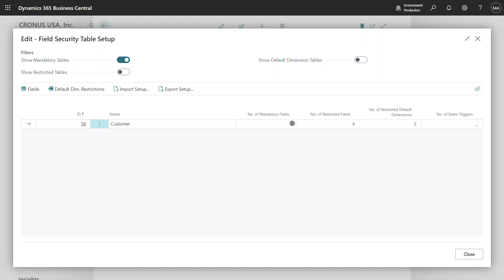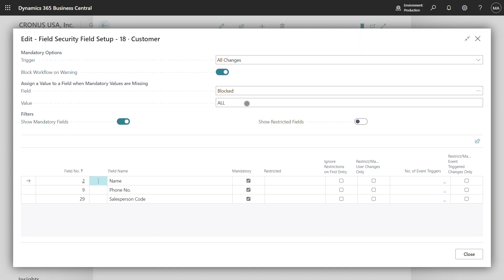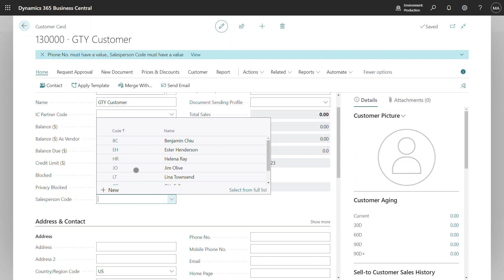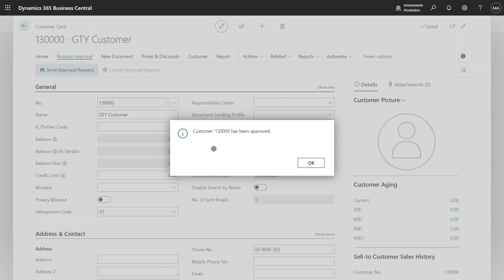Set Mandatory Fields with Field Security for Dynamics 365 Business Central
Walk through an example of setting up mandatory fields in Field Security for Dynamics 365 Business Central.

Never forget to fill out a field again. Ensure your data is accurate and complete.

00:00 Introduction
00:18 Setting up mandatory fields
00:55 Reviewing the mandatory fields set our Customer table
01:13 Trigger and workflow options
01:43 Block a record until mandatory values are set
02:05 Testing our example Customer mandatory fields
03:04 A user attempting to unblock the Customer
03:15 Workflow restriction in action
03:50 The "mandatory" visual in standard Business Central